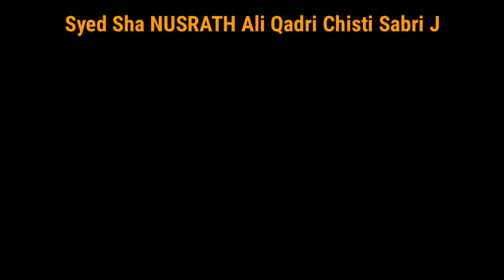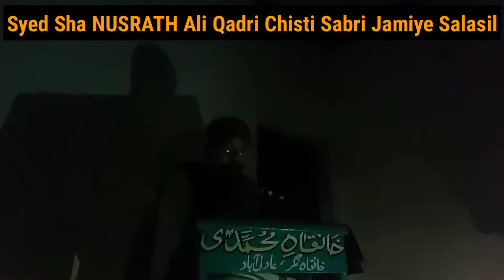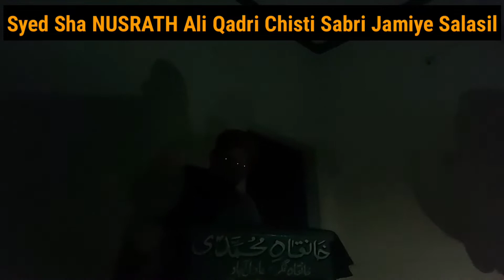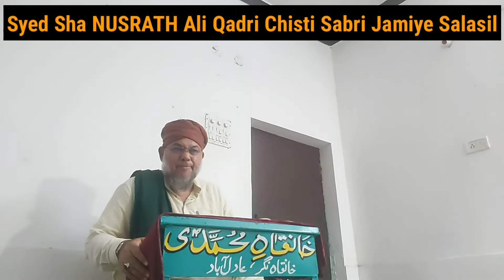Apne Gharo Ki Tarbiyat | Talimaat | Syed Nusrath Ali | Adilabadi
Syed Sha NUSRATH Ali Qadri Chisti Sabri Jamiye Salasil !

Khankha E MOHAMMADI Ajmeri Nusrathi !